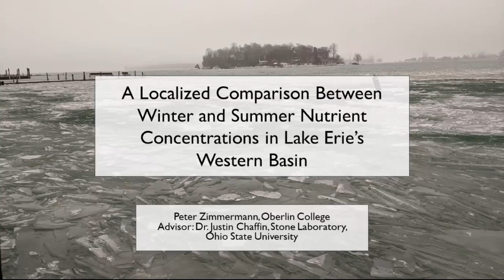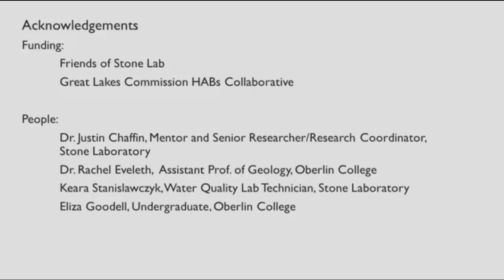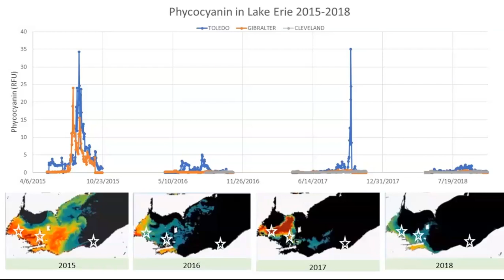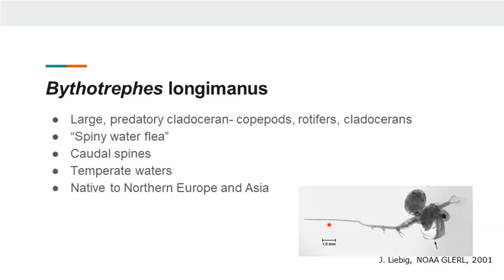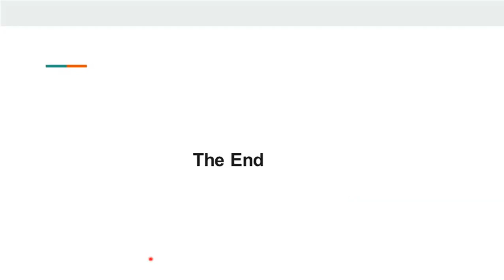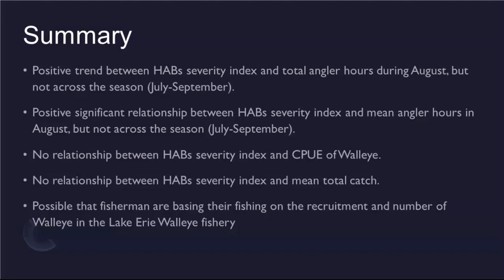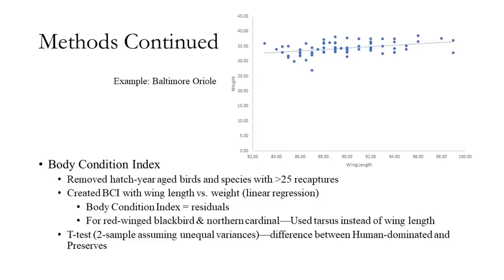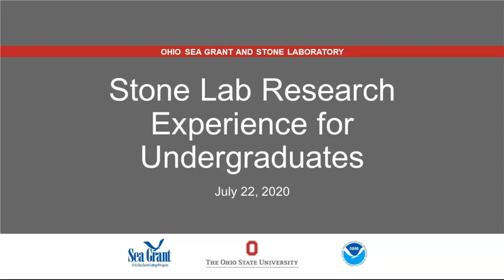Stone Lab REU Presentations 2020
Stone Lab's Research Experience for Undergraduates (REU) students present the results of their independent research projects.

Student Presenters

A Localized Comparison Between Winter and Summer Nutrient Concentrations in Lake Erie’s Western Basin
Peter Zimmerman, Oberlin College

Developing an early alert system for harmful algal blooms in Lake Erie
Alexis Brown, Cleveland State University

Diet composition of Yellow Perch (Perca flavescens) and White Perch (Morone americana) in the western basin of Lake Erie: Are Bythotrephes longimanus becoming more important in their diets?
Aleena Hess, Florida Southern College

The Effects of Harmful Algal Blooms on Lake Erie’s Recreational Walleye Fishery
Elizabeth Teaford, The Ohio State University

Body Condition and Survivorship of Breeding Birds on Lake Erie Island
Rose Wetzel, Susquehanna University